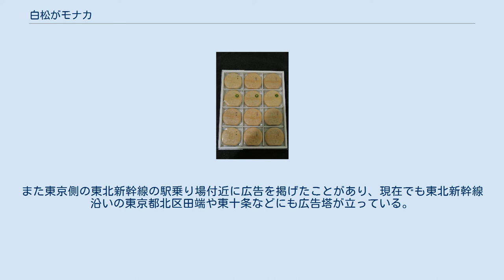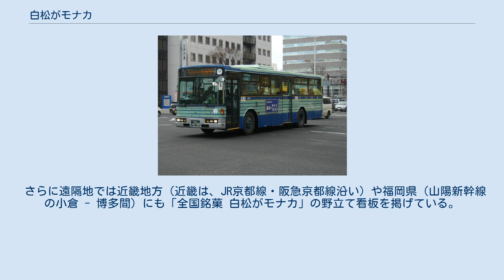白松がモナカ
青葉区_(仙台市)
中型/12個入詰合せ 白松がモナカ（しろまつがモナカ、しらまつがモナカ）とは、仙台市青葉区に所在する株式会社白松がモナカ本舗が製造販売している最中の商標である。
「全国銘菓」の看板を掲げていることで有名だが、宮城県内では「宮城県銘菓」として広く浸透している。
また、北海道でも知られており、道内では北海道銘菓として扱われることもある。
 読みに関しては創業者一族の名字から「しろまつ」が正しいとも言われるが、ラジオCMでは「しらまつ」と言われており、どちらでも良いとされている。
 円形ながら上から見て下部に当たる部分は平らにされており、皮種には「超特」「白松」の文字や、店舗の意匠などが刻み込められている。
餡の種類は栗・大納言・胡麻・大福豆の4種類があり、最中の大きさもミニから大型までの4種類が揃えられている。
 製造元の白松がモナカ本舗は、1932年（昭和7年）に白松菓子店として開店しており、創業者の「いずれは白松の菓子の名を広めたい」という思いから名付けられた。
商標につけられている「が」は所有格で(俺ら(おら)が村の｢が｣)、最中のほかにも全ての商品に「白松の商品」という意味で『白松が-』と名付けられている。
 白松がモナカ・ヨーカンの広告看板を付けた仙台市営バスの車両（日産デ・KC-UA460LAN） 積極的に宣伝・広告を行っていることで知られ、地元ではテレビCMや新聞のカラー広告などを盛んに行っており、全国的には朝日新聞の巻頭に定期的に帯広告「全国銘菓 白松がモナカ・白松がヨーカン」を行っている。
 北海道ではHBCで放送されている「皇室アルバム」のスポンサーになっており、STVラジオなどAM放送によるCMのほか、新聞広告も載せている（ただし下部の本社所在地は札幌の所在地に差し替えられている）。
 また特に屋外広告は有名で、仙台市内や宮城県内を中心に主に東北新幹線沿い（古くは東北・北海道の在来幹線沿い）・幹線道路沿い・松島などの観光地等に多くの野立て看板や広告塔を立てている。
また東京側の東北新幹線の駅乗り場付近に広告を掲げたことがあり、現在でも東北新幹線沿いの東京都北区田端や東十条などにも広告塔が立っている。
特に会社所在地の仙台市中心部のアーケード街では、CMソングが頻繁に流れている。
また、仙台市営バスにも広告看板を掲げている。
 さらに遠隔地では近畿地方（近畿は、JR京都線・阪急京都線沿い）や福岡県（山陽新幹線の小倉 - 博多間）にも「全国銘菓 白松がモナカ」の野立て看板を掲げている。